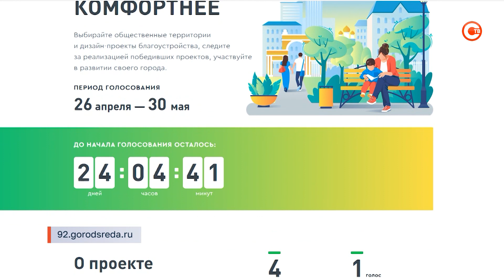Сквер у Триумфальной арки в честь 200-летия Севастополя должны доделать к концу года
Новое общественное пространство появится в районе улицы Генерала Мельника и проспекта Победы. Сейчас эта территория в запустении и больше напоминает лес. Благоустраивать ее начали всего неделю назад по федеральному проекту «Формирование комфортной городской среды».